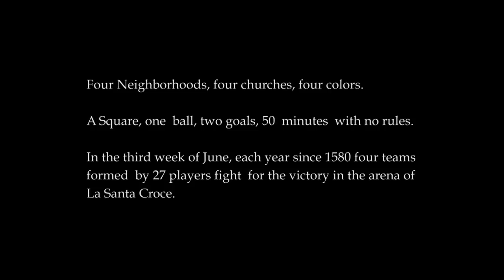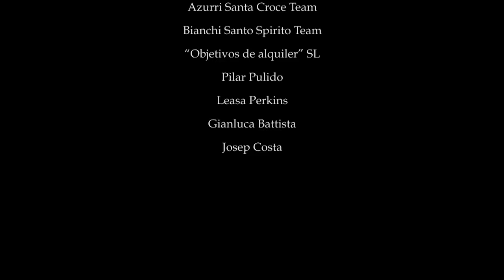Calcio Storico (2013)